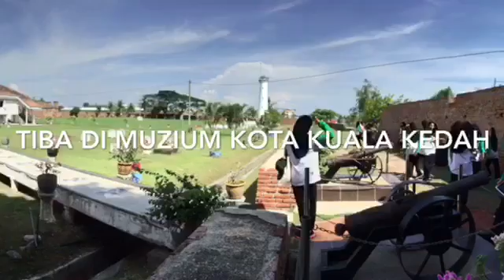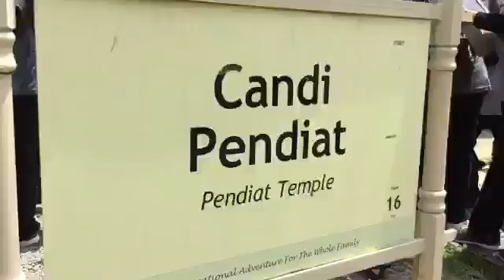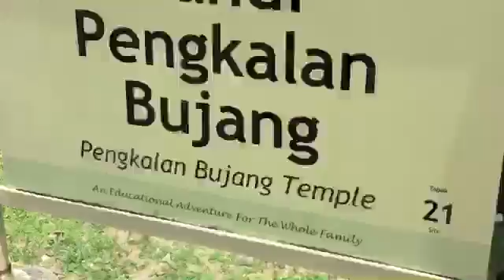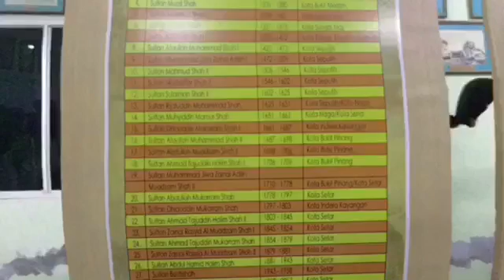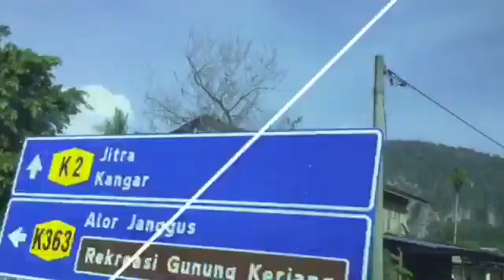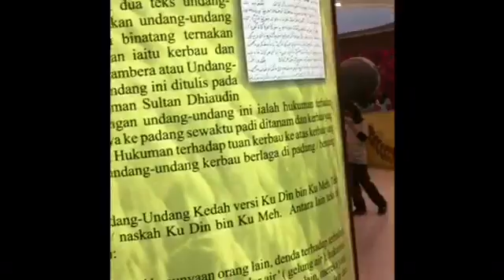Dokumentasi Sejarah Nur Sabrina 2T 2018